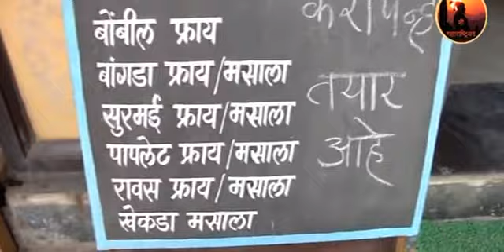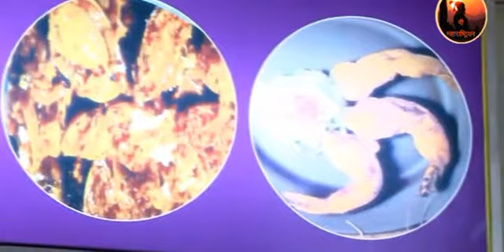Kokan Shubhanna VASAI MR RAVINDRA SAWANT 9326474077/7498313688,/ 9209908248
Kokan Shubhanna VASAI  MR RAVINDRA SAWANT 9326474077

C34, Vishwakarma Paradise, 60 Feet Road, Ambadi Road, Vasai West, Mumba